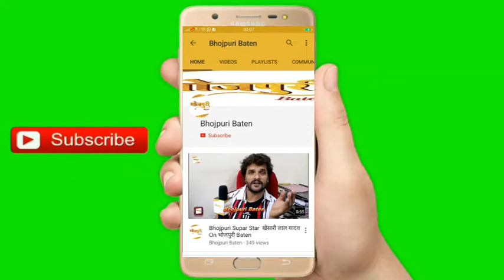Khesari Lal Yadav के PRO Sanjay Bhushan के हांथो से Kalyanji Jana के 3 Boom लांच हुए